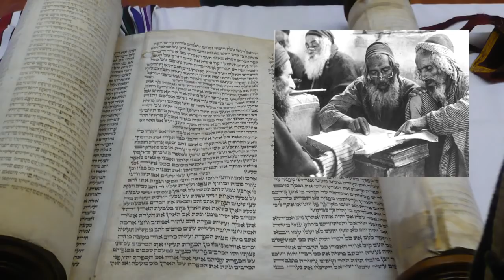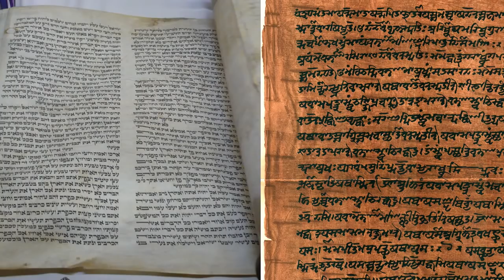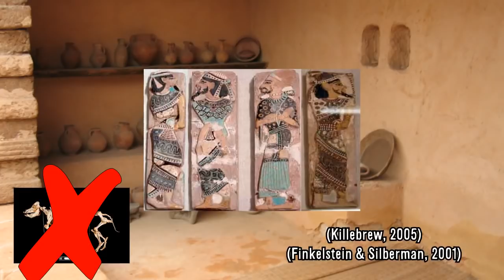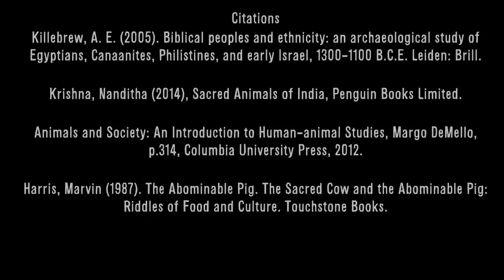Why are some animals considered "taboo" to eat?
Hello there guys! I am guessing most of my viewers in America typically love their beef and pork meals, but this is not the case for everyone. All around the world, cultures and societies have taboos and practices that limit what animals they can eat. In this short little video, I will attempt to discuss the possible anthropological explanations of why certain animals - namely pigs and cows - are considered "taboo" to eat in some cultures.

I think he's really awesome and makes terrific history video content! (And he's really nice too!)
Definitely check out his companion video discussing taboos associated with Cats, Dogs, and Horses over on his channel

Citations
Finkelstein, Israel; Silberman, Neil Asher (2001). The Bible Unearthed.
Cheyne and Black, Encyclopedia Biblica.
Hitchens, Christopher (2007). A Short Digression on the Pig; or, Why Heaven Hates Ham.
Jha, Dwijendra Narayan. The Myth of the Holy Cow. London/New York: Verso 2002
Service, K. W. R. N. (2015, November 5). The 'Splainer: What makes the cow sacred to Hindus?
Killebrew, A. E. (2005). Biblical peoples and ethnicity: an archaeological study of Egyptians, Canaanites, Philistines, and early Israel, 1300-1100 B.C.E. Leiden: Brill.
Krishna, Nanditha (2014), Sacred Animals of India, Penguin Books Limited.
Animals and Society: An Introduction to Human-animal Studies, Margo DeMello, p.314, Columbia University Press, 2012.
Harris, Marvin (1987). The Abominable Pig. The Sacred Cow and the Abominable Pig: Riddles of Food and Culture. Touchstone Books.